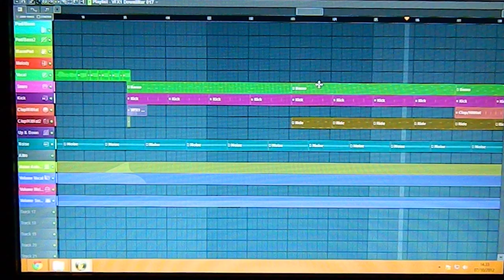Maroon 5 - Payphone (Santi Provenzano & Gabriele Lombardo Bootleg Remix) Preview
Ecco Il Mio remix di payphone ;) Spero vi piaccia ;)